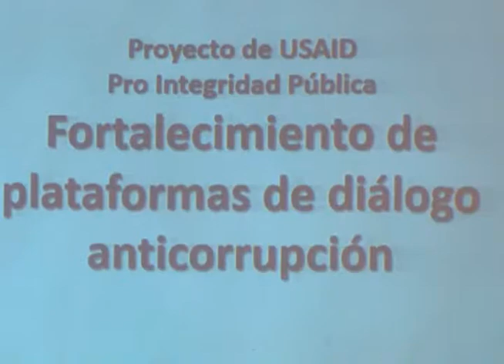BASES PARA LA CONSTRUCCIÓN DE UN ACUERDO ANTICORRUPCIÓN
Universidades privadas con el apoyo de la embajada de Estados Unidos inician un proyecto sobre plataforma de diálogo anti corrupción y buscaran crear un acuerdo nacional para combatir esta conducta ilegal.